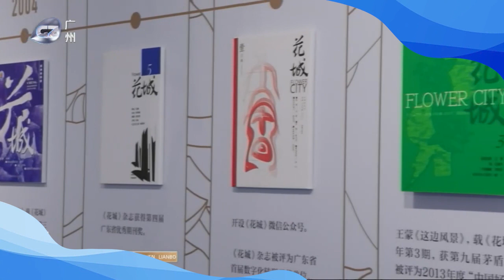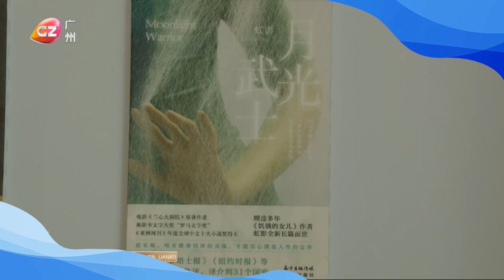Flower City Literature College anniversary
Flower City Literature College anniversary was held on March 25th, the college successfully held more than 70 literature events in the past year and got the brand well known by the public.